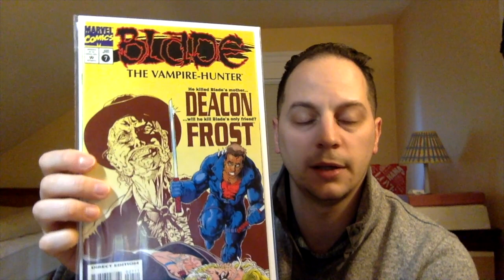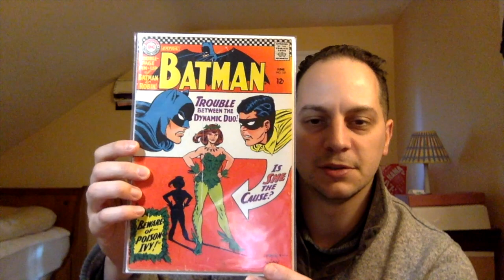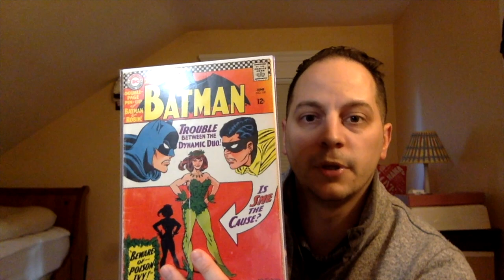WHICH MAJOR BATMAN VILLAIN DID I JUST PURCHASE??